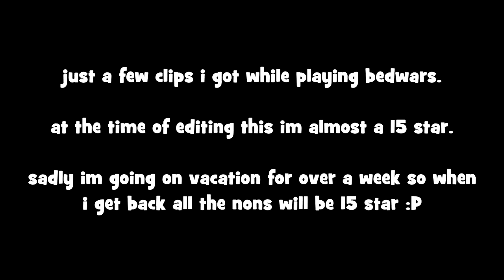Hypxiel Bedwars 15⭐ Montage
vacuum